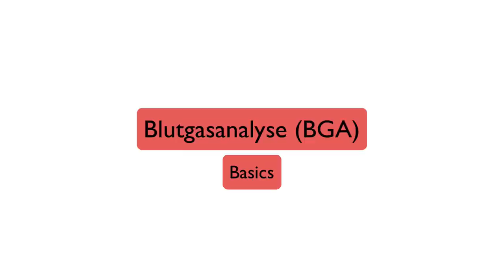Blutgasanalyse BGA Basics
Blutgasanalysen gehören zur Standarddiagnostik in jeder Notaufnahme. Wozu man eine BGA braucht und wie man sie auswertet bespricht Philipp in diesem Basics-Video.